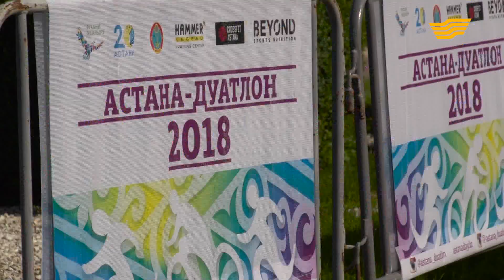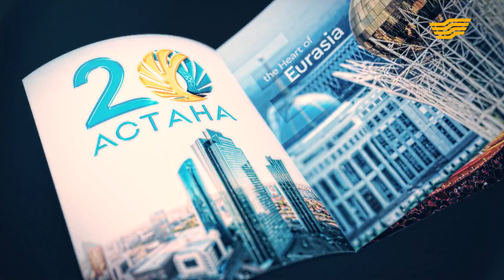«Astana life» тележурналы. 16-шығарылым